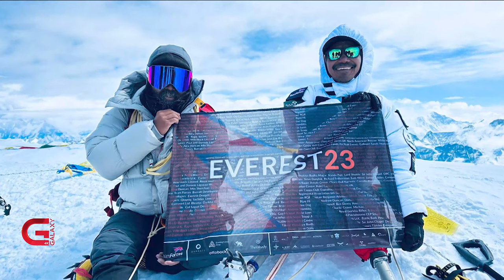Hari Bahadur Budha Magar | This Morning LIVE In Conversation